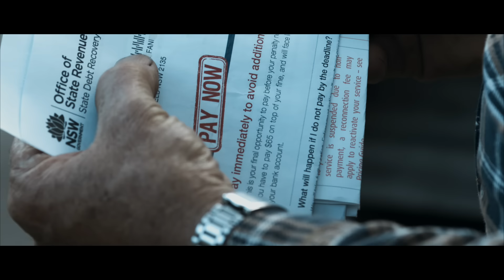Jason Owen - I Won't Back Down [Official Video]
Jason Owen's official music video for his brand new single, 'I Won't Back Down', get the single